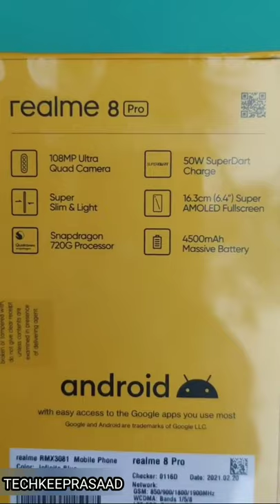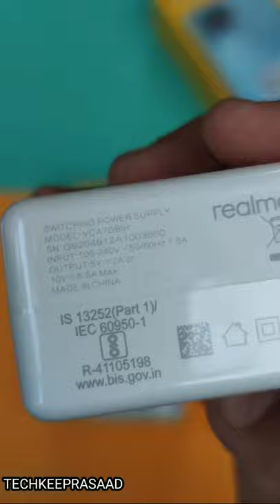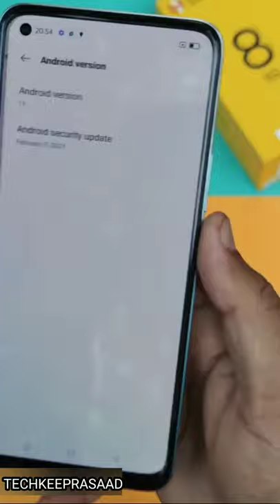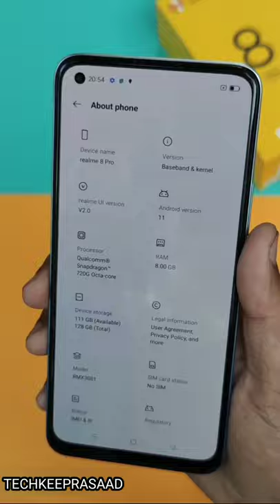Realme 8 Pro Unboxing And First Impressions || realme 8 pro price-108MP camera,50W superdart charger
Realme 8 Pro Unboxing And First Impressions || realme 8 pro price || 108MP camera || 55W charger 🔋🔌

Realme 8 Pro Unboxing And First Impressions || realme 8 pro price-108MP camera,50W superdart chargee

Hello doston swaagat hai aapka mere you tube channel mein toh bhai aaj main aapke liye laya hoon Realme 8 pro 5G ka and boxing toh bhai ye phone bahut behtareen hone wala hai kyon ki ismein aapko milne wala hai 108mp camera toh bhai aur us main aapko mile ga 50w superdurt charger aise bahut sharif specification ke saath phone aata hai toh vahi agar aapko baat karna hai toh iska link me description mein de dunga whatsapp bi kar sakte ho thik hai is video ko pura dekhna kyonki ye phone bahut behtareen hona bahut budget baje video ko dekhiye thank you 🙏🙏🙏🙏🙏🙏🙏🙏🙏🙏🙏🙏🙏🙏❤

realme 8 Pro First Impressions
realme 8 Pro Vs Redmi Note 10 Pro Max
realme 8 Series vs Redmi Note 10 Series
realme 8 Pro Performance
realme 8 Pro Display
realme 8 Pro Storage
Realme 8 pro Unboxing & First Impressions
REALME 8 PRO IN TAMIL
realme 8 Pro Display Quality
Best Smartphones Under 20000
realme 8 Pro Colors
realme 8
realme 8 pro
arealme 8 pro price
realme 8 pro un
realme 8 pro under 10000
realme 8 pro unofficial price in
bangladesh
realme 8 pro under 8000
realme 8 pro launch event
Redmi 8 Pro specifications
Realme 6 Pro launch Date
Note 8 Pro camera